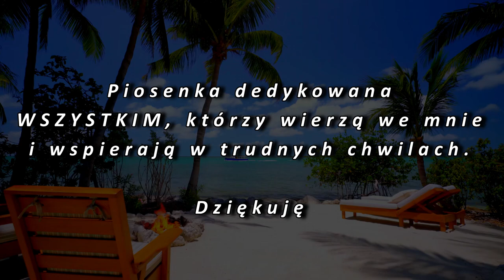KASA na LIVE - TO ZALEŻY ILE ZAPŁACISZ. Juken parodia Maryla Rodowicz Kasa i Sex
Dziś parodia piosenki Kasa i sex Maryli Rodowicz z dedykacją dla wszystkich, którzy wspierają mnie w trudnych momentach.
Jeśli Ci się bardzo podoba ta piosenka to proszę przekaż dalej.